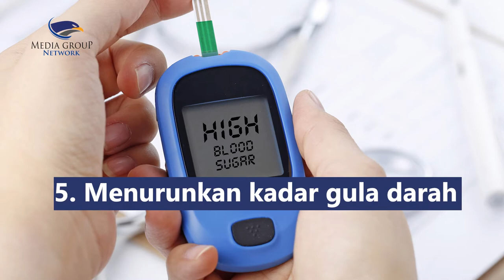Ketaui 5 Khasiat Red Wine yang Kaya Antioksidan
Red wine dibuat dari buah anggur yang kaya antioksidan. Meski mengandung alkohol sekitar 12-15%, minuman red wine memiliki manfaat kesehatan bila tidak dikonsumsi berlebihan:
1. Mencegah risiko kanker
2. Memelihara kesehatan otak dan fungsi memori
3. Menjaga kesehatan jantung dan mengontrol tekanan darah
4. Menjaga kesehatan mulut dan gigi
5. Menurunkan kadar gula darah
Bila dikonsumsi berlebihan, red wine dapat menimbulkan masalah kesehatan seperti gangguan hati, obesitas, dan kecanduan alkohol.